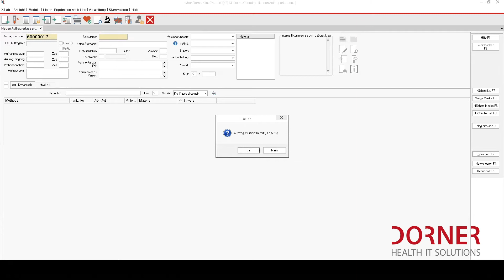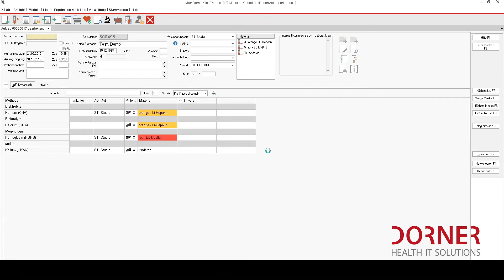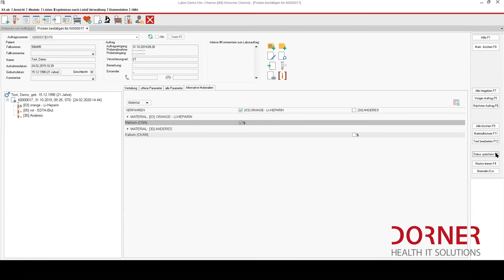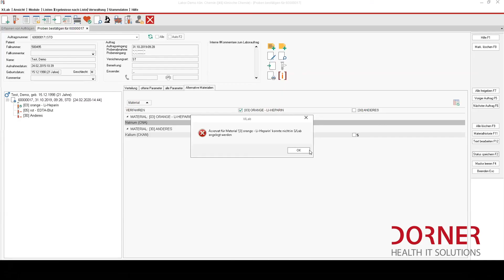Auftrag(serfassung) im [X/Lab] – Das medizinische Laborinformationssystem (LIS)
Auf welchem Weg der Auftrag ins [X/Lab] gelangt ober ob er sogar manuell angelegt wird ist zweitrangig. Wichtiger für die Arbeit im Labor ist, wie man mit dem Auftrag arbeiten kann, ist er einmal da. Alle Funktionen um die Probeneingangsbestätigung, Auftragserweiterung, Nachforderung und andere Möglichkeiten beschreiben wir in diesem Video.